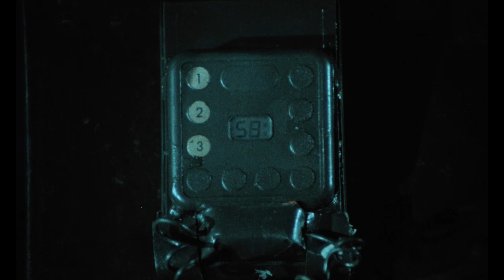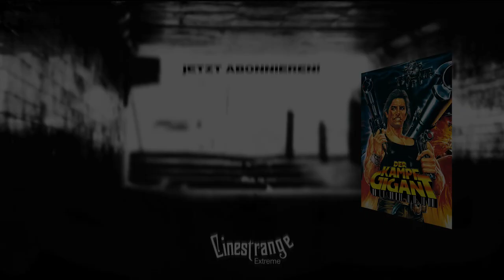MEDIABOOK TRAILER HD 💪 DER KAMPFGIGANT 😎🧨🦈 (DEUTSCH) - CINESTRANGE EXTREME BAHNHOFSKINO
💪 Mediabook - Der Kampfgigant 😎🧨🦈 (Deutsch/German HD) - Trailer - Cinestrange Extreme

☢️ Wo Rambo endet, beginnt DER KAMPFGIGANT! ☢️

Schneller als eine abgezogene Handgranate zündet, sieht sich der Vietnam-Veteran Bob Ross (Miles O’Keeffe) erneut dem tödlichen Inferno aus Hass, Blut und Feuer gegenüber, das er gerade zu vergessen suchte. Ein geheimer Spezialauftrag führt ihn noch einmal in den Dschungel. Hier kann Bob zwei Fliegen mit einer Klappe schlagen: seinen Sohn befreien und die offene Rechnung mit dem Land begleichen, das ihm die besten Jahre seines Lebens zur Hölle machte. Mit Bob Ross zieht eine Spur aus Feuer, Blut und Tod durch den Dschungel. Gibt es eine Rettung aus dieser gnadenlosen Hölle? Ross, der Kampfgigant beantwortet diese Frage kompromisslos!

CINESTRANGE EXTREME • Wir sind der Spezialist für die besonderen Film-Editionen: Ob limitierte Sammlerstücke, Mediabooks, Digipaks, Steelbooks und Collectors Editionen, wir haben sie alle – und zu fairen Preisen.

Double Target (c) Variety Communications s.r.l. unter Lizenz von Cinestrange Extreme.